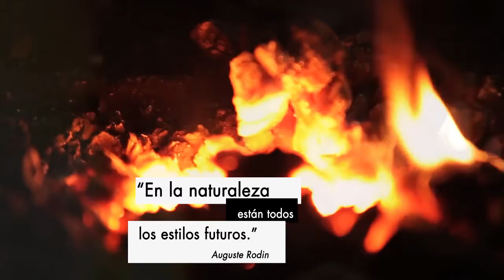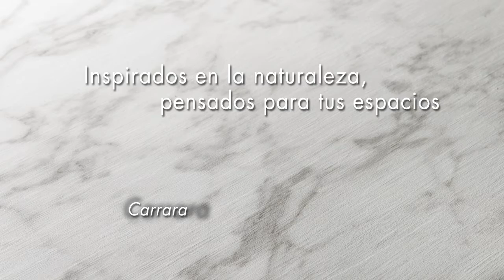Massisa - Elementos 2017